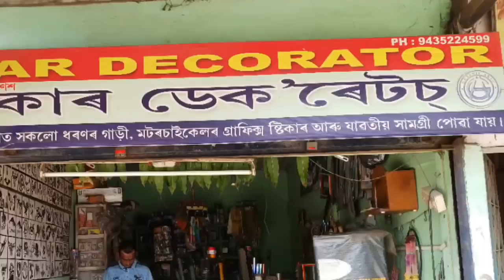Tvs Apache 160 4V modification matt black wrapping